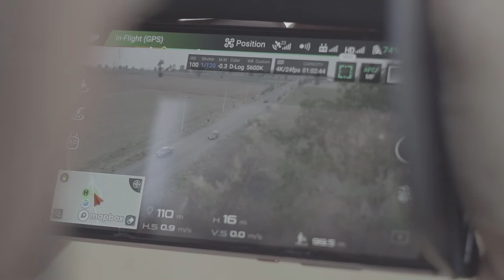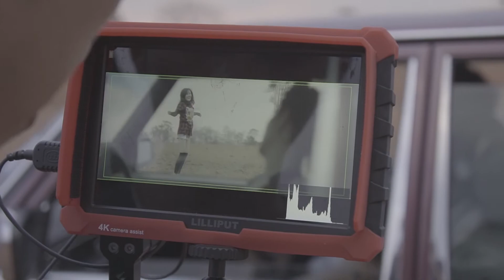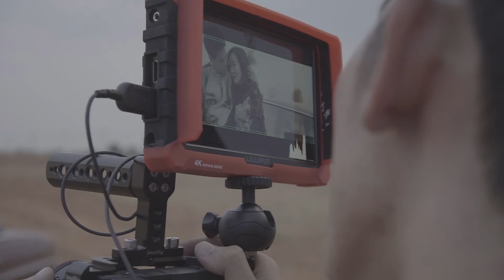Behind The Scenes - Wedding Presentation [ เบื้องหลังการทำงานสไตล์เวคอัพ ]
facebook fanpage : wake up production